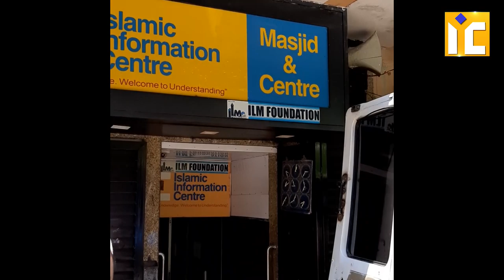Ramzan Mubarak Mein Is Nek Kaam Mein Zaroor Hissa Lijiye | Lockdown Appeal by IIC Mumbai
Bank Details :
ICICI BANK
Account Name : ILM FOUNDATION (Savings),
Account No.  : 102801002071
IFSC : ICIC0001028,
Branch : Andheri link Road Mumbai,